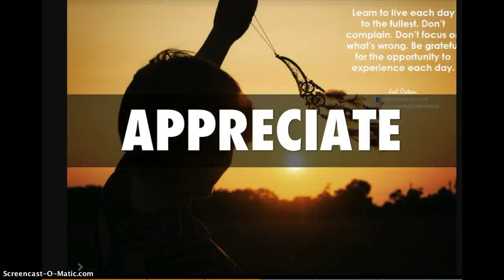Sentence Take 2